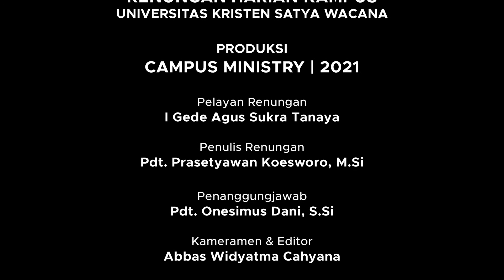RENUNGAN HARIAN KAMPUS 16 MARET 2021 | SORE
Tayangan Renungan Harian Universitas Kristen Satya Wacana sore ini ditulis oleh Pdt. Prasetyawan Koesworo, M.Si dan dibacakan oleh Sdr. I Gede Agus Sukra Tanaya. Kiranya renungan pada sore hari ini dapat menjadi kekuatan dan semangat untuk kita semua dalam menjalani aktivitas hari ini.

Tuhan Memberkati